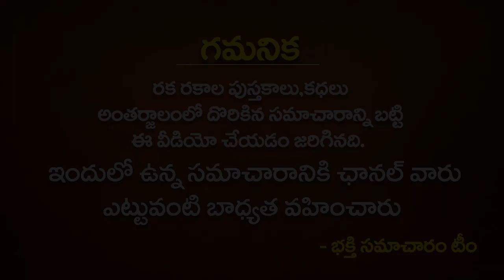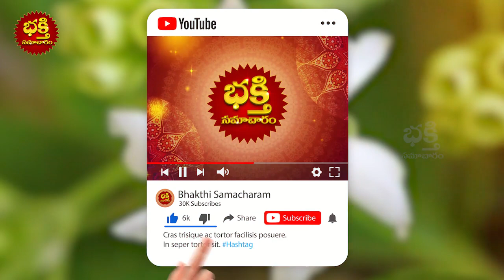పారిజాత పుష్పాల గురించి మీకు తెలియని అద్బుతమైన రహస్యాలు | significance of parijatha flowers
పారిజాత పుష్పాల గురించి మీకు తెలియని అద్బుతమైన రహస్యాలు | significance of parijatha flowers | bhakthi samacharam